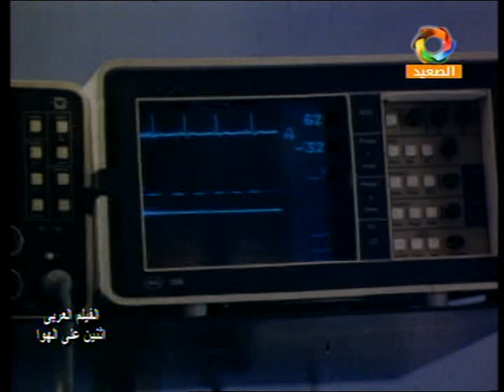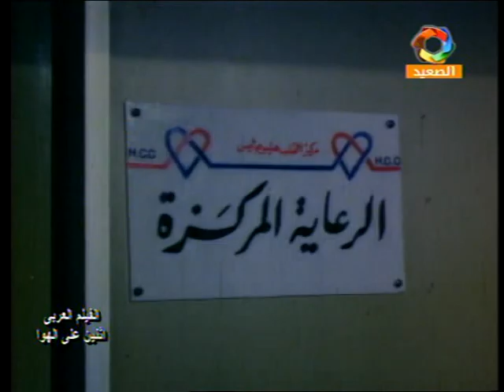الفيلم العربي: اثنين على الهوا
قصة وسيناريو وحوار: يوسف فرنسيس
الموسيقى التصويرية والألحان: هاني شنودة
أغاني: صلاح جاهين
المنتج الفني: ممدوح الليثي
إخراج: يوسف فرنسيس

بطولة:
نيللي - كرم مطاوع - تهاني راشد - محمد خيري - إبراهيم قدري - عالية علي - نبوية سعيد - نادية شمس الدين - سمير رستم - إيناس شلبي - الطفلة/ جيدي إسماعيل.